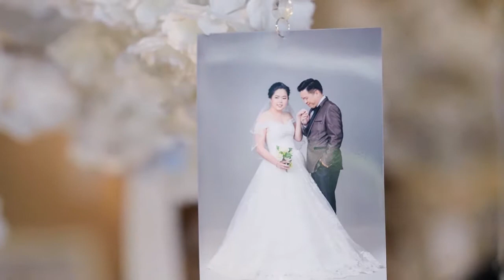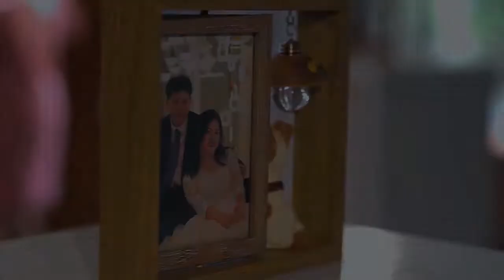Bee+Deng Wedding Cinematography @Princess Hotel Bangkok